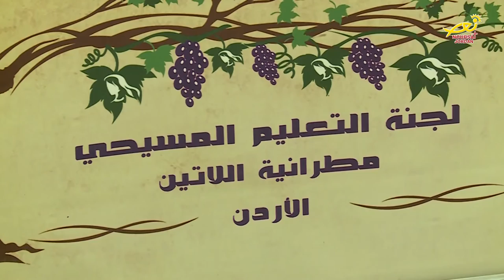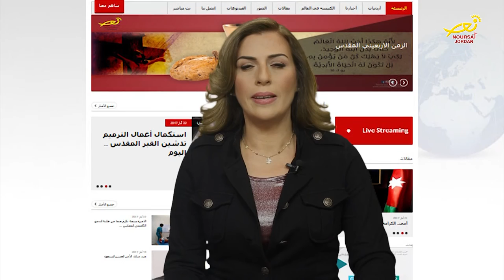نورسات الأردن : نشرة الأردن في أسبوع 24 / 3 / 2017